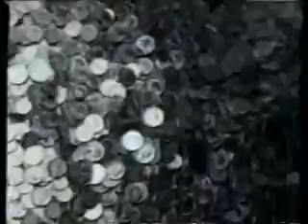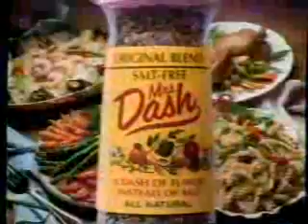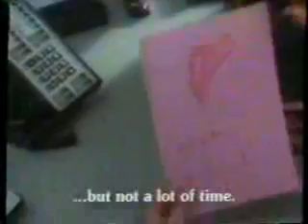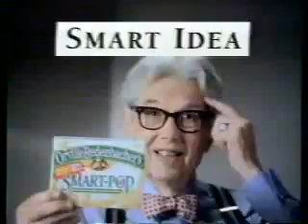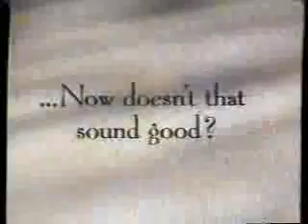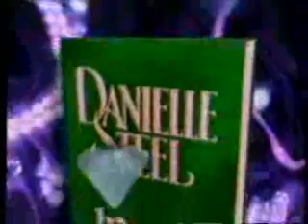KNDO/NBC commercials, 10/18/1992 part 1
Aired during Danielle Steel's Jewels (part 1).

- L.A. Law promo (looks like a bunch of Homer Simpsons on the stand...)
- Northwest Ford Dealers / Ford F-Series
- Dairy Queen
- First at Five bumper
- NBC Miniseries open: Jewels
- Jewels bumper
- Mrs. Dash
- Instant Quaker Oatmeal
- L'Oreal Preference (Cybill Shepherd's Glorious Hair)
- Lexus LS400
- Orville Redenbacher's SmartPop
- L.A. Law promo
- Jewels bumper(s)
- Molly McButter Dairy Sprinkles
- Choice Hotels (Evel Knievel)
- Timeless Essence (with Kathie Lee Gifford)
- Carnation Instant Breakfast
- Fisher-Price Activity Lights Gym
- Days of Our Lives promo (Name the Baby) 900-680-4NBC
- Mike Lowry for Governor
- The Bon Marche
- Pepsi
- KNDO-23 ID
- Jewels bumper
- Palmolive Sensitive Skin
- Nabisco Shredded Wheat
- Pull-Ups
- Caliente Perfume
- Mrs. Dash (again)
- Jonathan: The Boy Nobody Wanted promo
- L.A. Law promo